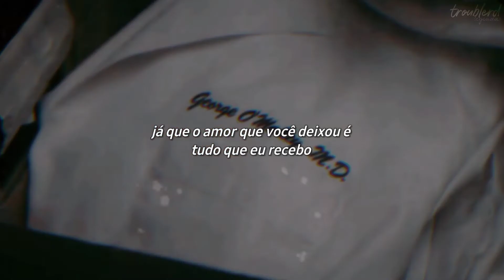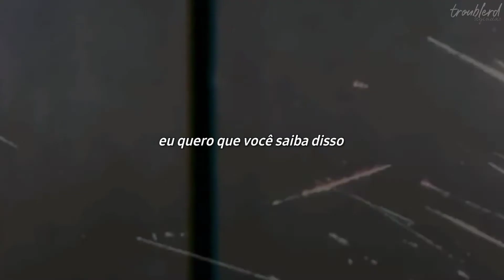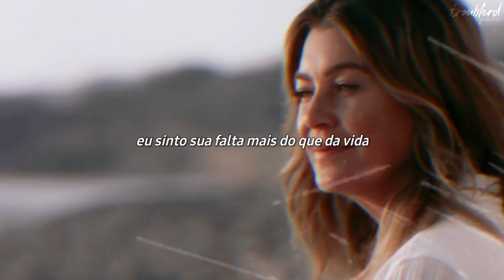ghost - meredith grey version | justin bieber [tradução/legendado]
Meredith grey | George o'malley | Derek shepherd | DeLuca | Grey's anatomy